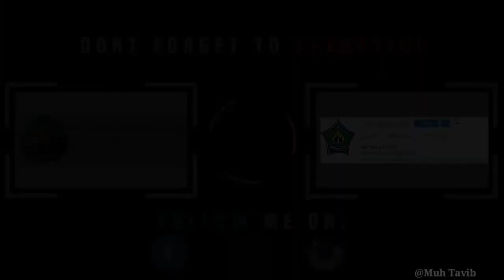Kisah nabi musa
Kisah menarik nabi Musa, oleh siswa SMP Islam Al Hadi Mojolaban
Oleh siswa yg bernama Nailah
Dan diambil oleh @Muh Tavib

Semoga bisa menambah wawasan dan inspirasi...